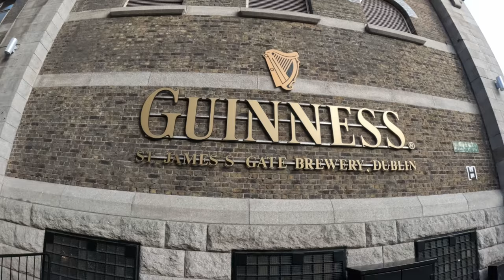I spent 72 hours in Ireland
I met up with my girlfriend in Limerick, Ireland and we explored Dublin, and Kilkenny and limerick Ireland. It was an amazing time and the Guinness factory was a great experience.